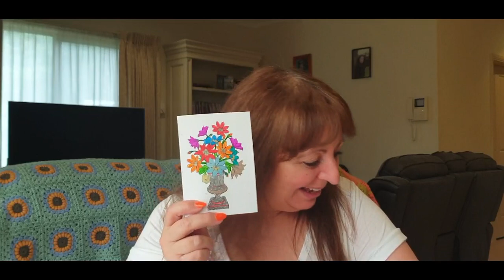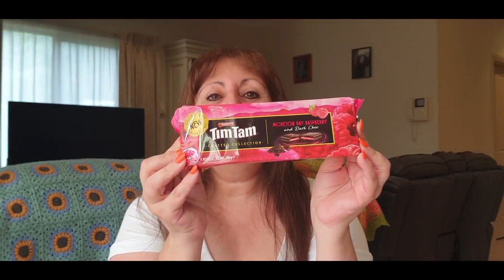First Thursday of the Month - February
Hello all and welcome to Wow! Crochet. In today's Vlog I will be doing the usual first Thursday of the month.  February 2021.  So sit back and relax whilst you get all the gossip and news about our channel.

Australia

Click on this link if you wish to purchase some of my items.
Scarf & beanie set in the stellar range -